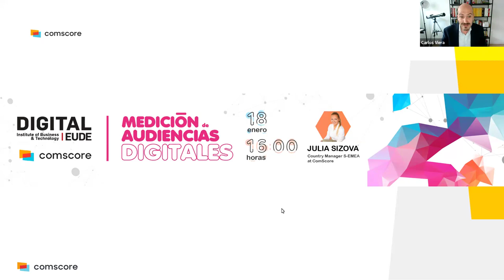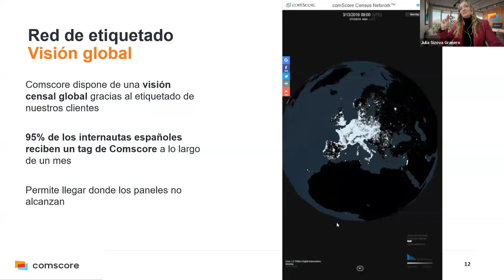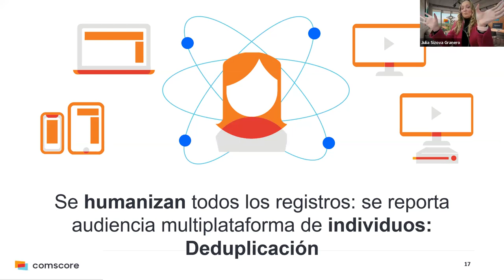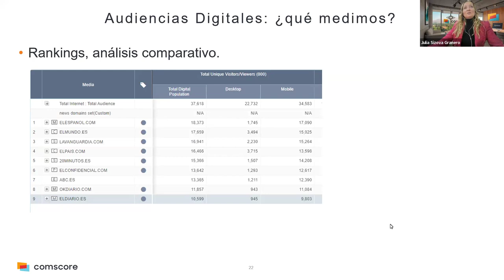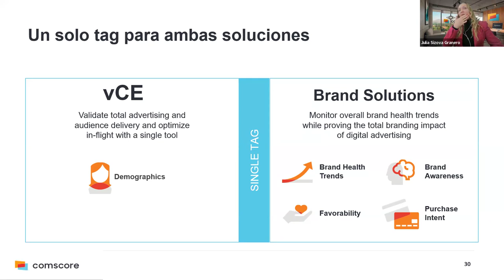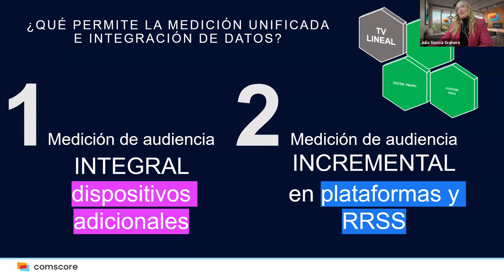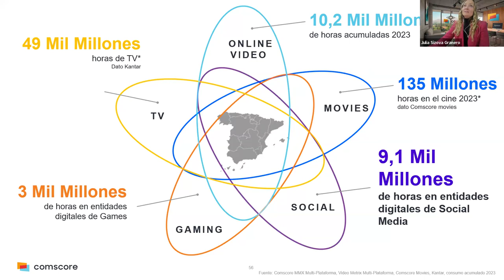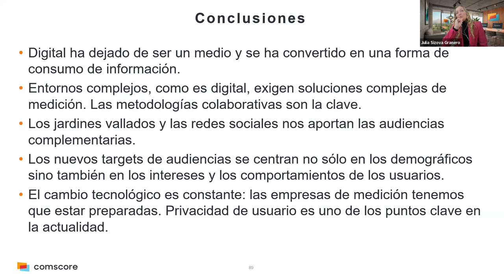Webinar | Medición de Audiencias Digitales con Julia Sizova, Country Manager S-EMEA at ComScore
En el webinar abordaremos la Medición de Audiencias, focalizado hacia el análisis en la medición de audiencias digitales y su evolución desde la década de los noventa hasta la actualidad. Analizaremos los desafíos emergentes que la industria publicitaria y de medición deberá afrontar en el año 2024, destacando situaciones como la retirada de las cookies de terceros.